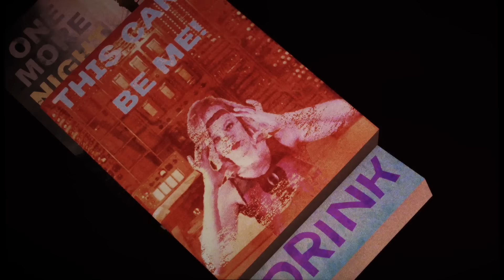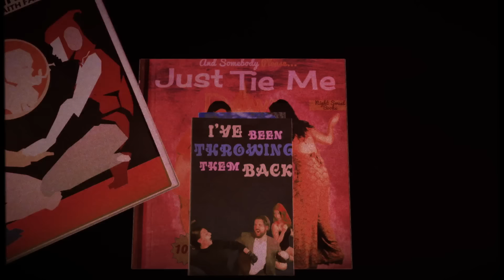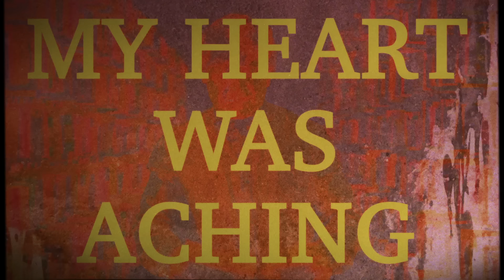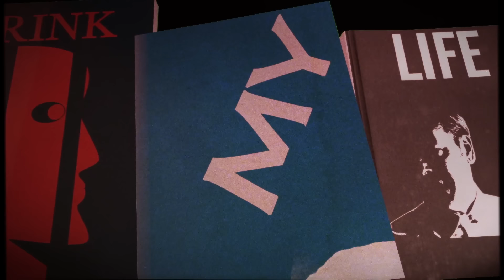Nathaniel Rateliff & The Night Sweats - S.O.B. (Lyric Video)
From the self-titled debut album from Nathaniel Rateliff & The Night Sweats

Music video by Nathaniel Rateliff & The Night Sweats performing S.O.B.. (C) 2015 Bottleneck Music Limited under exclusive license to Concord Music Group, Inc.